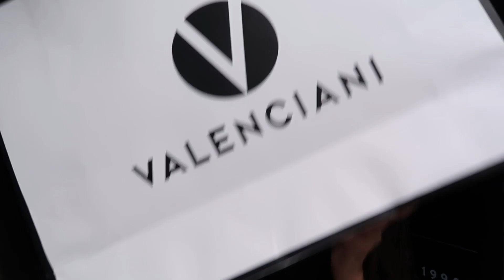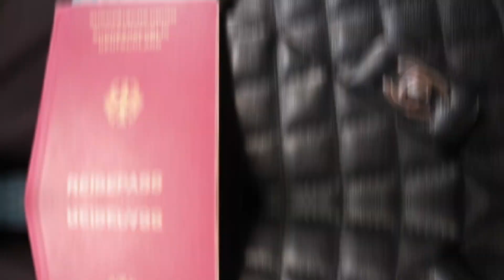DAPHALE | A week with Me - Thao Nhi Le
thaonhile lifestyle fashionista Some of you guys were asking me about what I am doing on a daily base or what influencers are doing usually - so here you go! This week was super packed with a lot of shootings, travelings and work. I hope you like this video and pls share me your thoughts!

Much Love,

Nhi